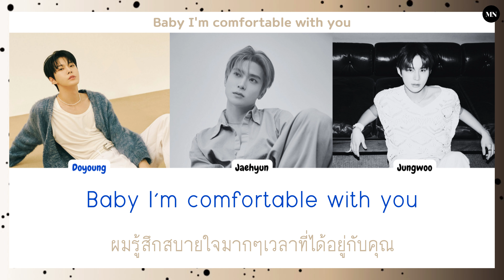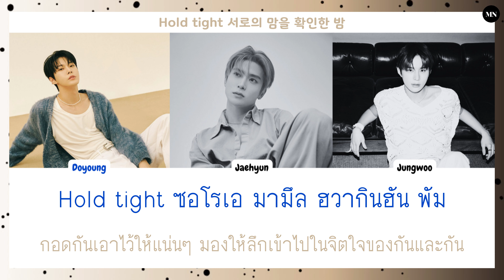[THAISUB/แปล] NCT DOJAEJUNG 'Perfume'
➤ MINE THAISUB

"ไม่อนุญาตให้รีอัพโหลด"